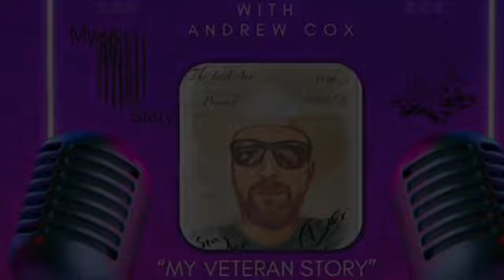My Veteran Story with Aaron Davis part 1